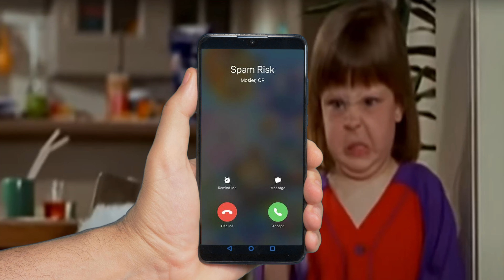Lifelong Calling, Faith, and Hazing at the Funeral Home | Becoming Branches Podcast ep. 102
Adam and Pastor Dustin discover the depth of meaning and impact life as a funeral director offers with special guest Greg Huffman. Following God's calling doesn't always happen as we expect, and fully embracing the life He has given is an important (sometimes under-appreciated) part of living!